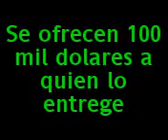El boca 3a